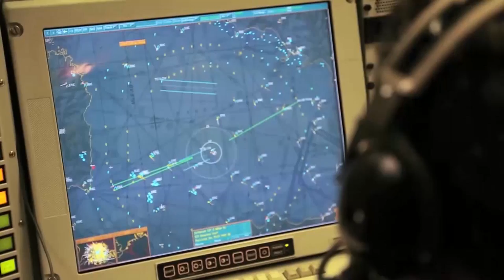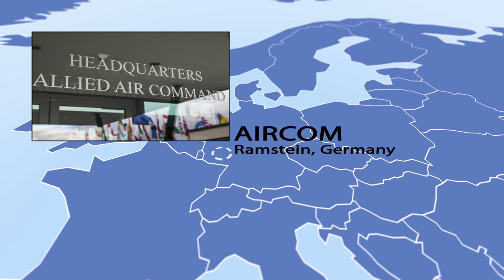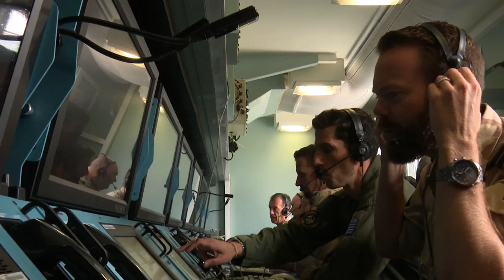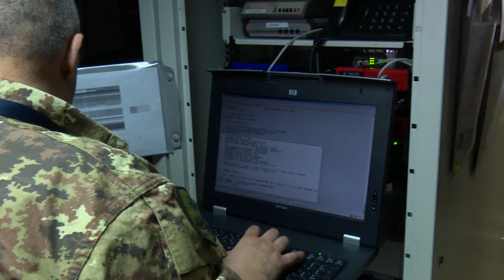Air Command and Control System (ACCS) - A short documentary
Air Command and Control System (ACCS) allows NATO and the Nations to manage air operations over NATO European territory and out of area when deployed.
It is NATO's most valuable program to date, and will eventually cover 10 million square kilometers of airspace.
This advance system, supported and maintained by the NATO Communications and Information Agency (NCI Agency) integrates such functions as aircraft control, air traffic control, command and control and airspace surveillance among others.